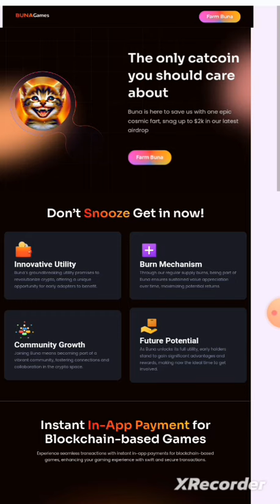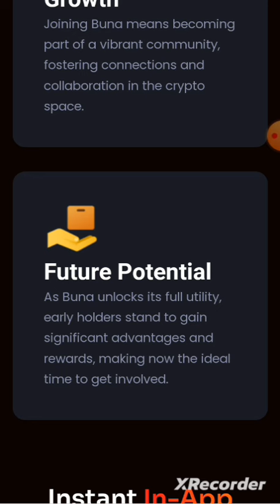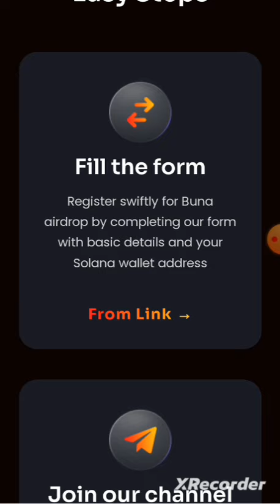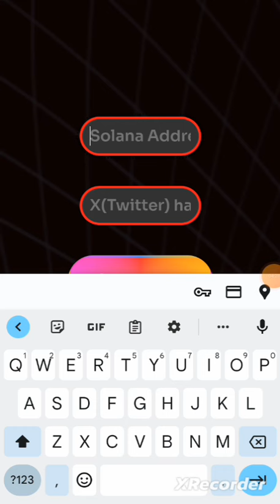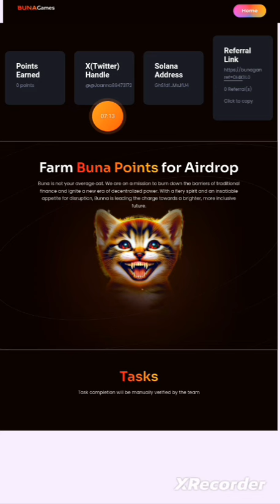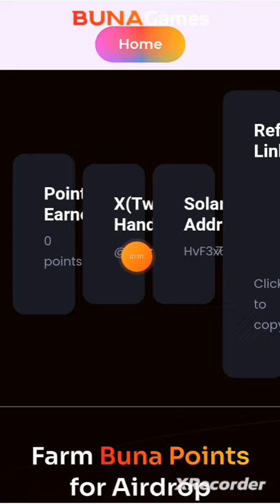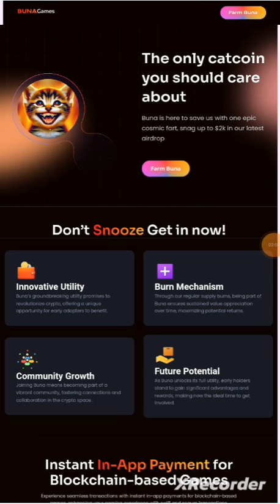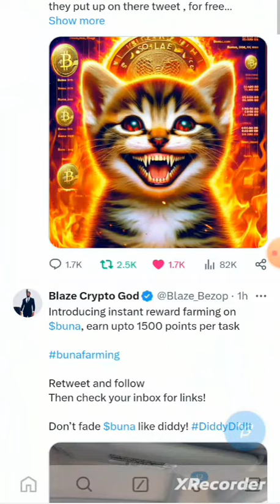$Buna Gaming Airdrop 🤑 farm buna meme coin | Get UpTo $500 || Submit Solana Address